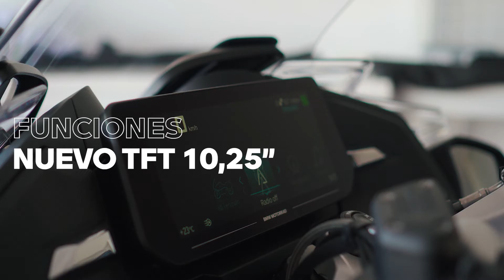Funciones nuevo TFT 10,25"